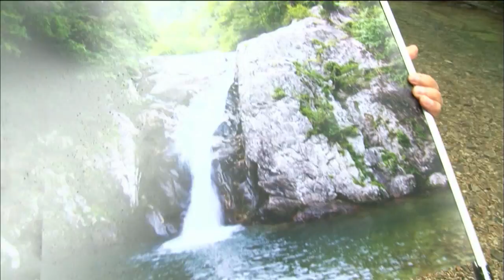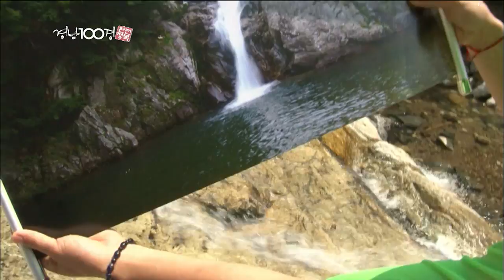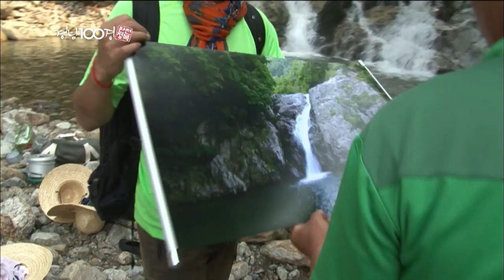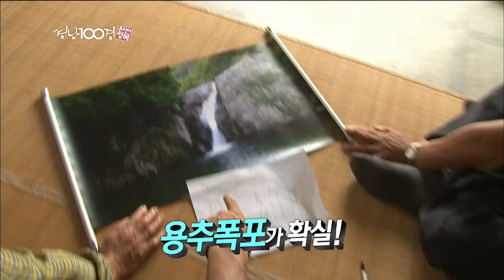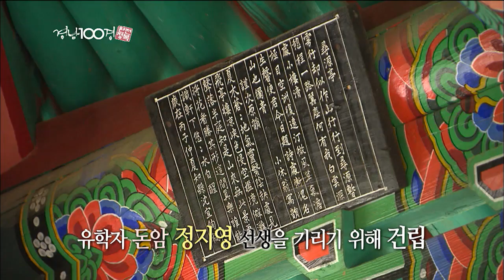[경남100경 완전정복] 37경. 함양 용추폭포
[경남100경 완전정복] 37경. 함양 용추폭포 (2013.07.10,수)

바위에서 떨어지는 우뢰와 같은 폭포소리,
소의 깊이를 가늠할 수 없는 담,
용이 되려 한 이무기의 슬픈 전설을 품고 있는
‘함양 용추폭포’

이번 주 [경남100경 완전정복],
함양 8경중 제3경에 꼽힐 정도로
아름 다운 경치를 자랑하는
함양 용추폭포로 떠나는 여정이 그려진다.

상사폭포, 오봉폭포의 위용은
용추폭포 못지않은 장엄함을 느낄 수 있었고,
다양한 지리산의 매력을 다시 확인하게 해 돋보였음.

특별한 전설을 품고 있는 용추폭포의 장쾌함은
한 여름을 쉬어가게 하는 명소로 눈길을 끌었고,
여름뿐 아니라 4계절마다의 아름다움이 다른 사진 소개는
용추폭포의 비경을 더 돋보이게 함.